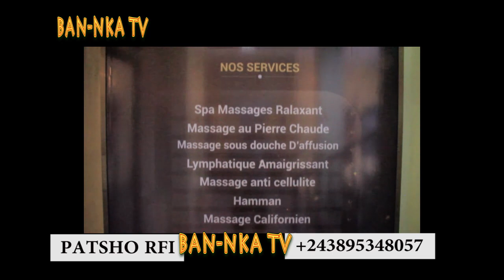EFFICACE LE TABLEAU 🔥 PAUL KAGAME ET MR NANGA BAZO KANGAMENT FATSHY BÉTON ALUME FEU